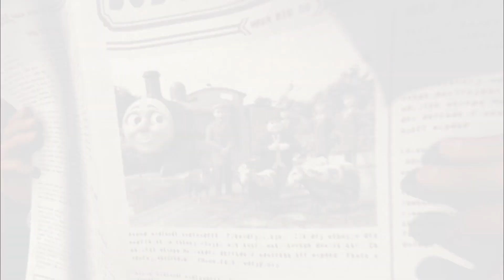Tomek i Przyjaciele | Kłopoty z Błotem | Krótki Odcinek | Kreskówki dla Dzieci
Dołącz do Tomka, Kuby, Piotrka, Emilki i wyrusz wraz z nimi na niesamowite przygody na wyspie Sodor! Tomek często wpada w tarapaty, ale nigdy nie przestaje starać się być jak najlepszym parowozem jak to tylko możliwe. Na szczęście dzięki pomocy swoich wiernych przyjaciół, zawsze udaje mu się wyjść na prostą!